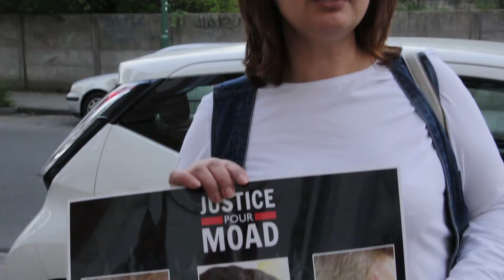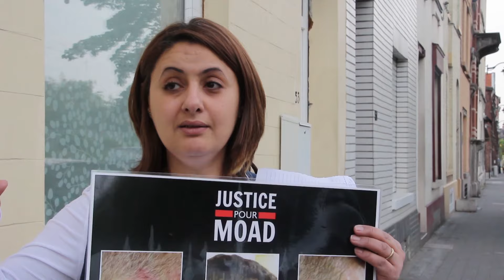Justice pour Moad - Aïcha Daoudi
APPEL AU RASSEMBLEMENT JUSTICE POUR MOAD

Ce 30novembre 2016 a lieu le procès des 5 policiers qui en Janvier 2013 ont tabassé à coups de matraques et de coups de pieds Moad, 14 ans à l'époque, alors qu'il rentrait simplement chez lui. Ce procès est l'aboutissement de la très longue bataille politique menée par la famille pour que soit reconnue la vérité et que leur fils obtienne justice.

Mais il s'agit aussi de dénoncer les abus et les violences quotidiennes que tant de jeunes subissent.

Rassemblons nous ce 30novembre pour soutenir Moad et dénoncer les brutalités policières et le racisme d'Etat.

Pour que cessent les contrôles au faciès et l'impunité de la police.

La campagne Stop Répression, la Nouvelle Voie Anticoloniale et les JOC appellent l'ensemble de la société à participer au rassemblement "JUSTICE POUR MOAD" qui est organisé à Bruxelles ce mercredi 30novembre à partir de 8h devant le palais de justice.

Ensemble, nous porterons ces revendications!